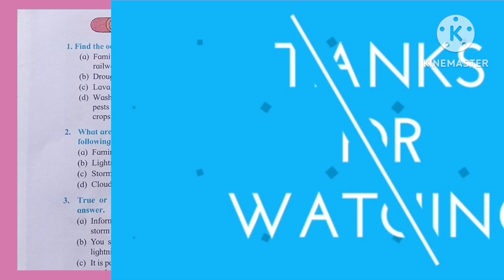Class 7 Science |Chapter 10 Disaster Management |Exercise Questions and answers |Maharashtra board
Welcome to Prince Classes

In this video we have Completed the exercise Questions and answers of Class 7 Science Chapter 10 Disaster Management based on Maharashtra board Syllabus